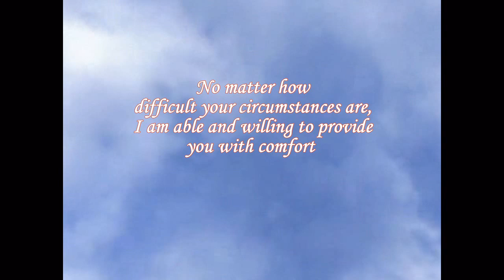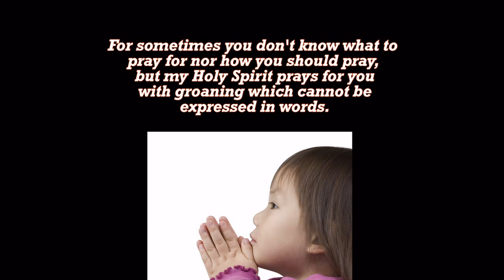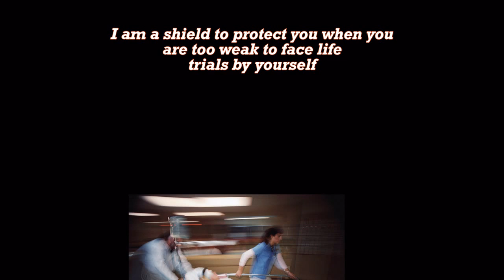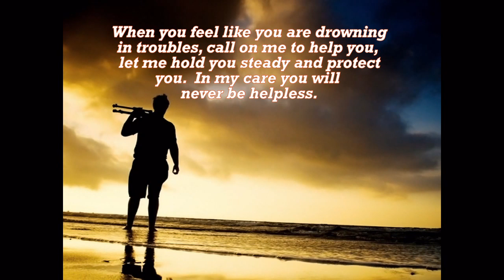In The Middle of Your Storm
No matter how difficult our circumstances are, the Lord is able and willing to provide us with comfort and help.  As a believer we are not left without a resource to cope with our problems.  Take your request to tthe Lord and trust-believe He will always do what is best for you.